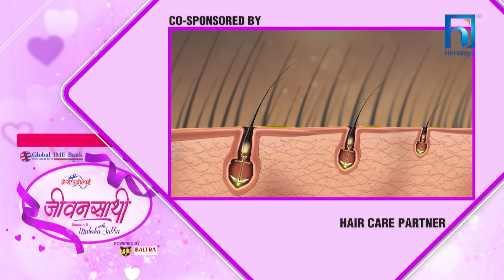Nunkwin Bhawana Rai & Nischal Parajuli | JEEVANSATHI with MALVIKA SUBBA | S6|E-14 | PROMO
it politicians, leaders, professionals, analysts, celebrities & other diverse actors of the society. About Show
Producer
Garima Tamang
Madhav Adhikari

Presenter / Producer
Malvika Subba

Edit/Color/Motion Graphics
Mrigendra Rawal

Camera Person
Akhil Bastola
Ritesh Shrestha
Umesh Rimal
Ram Tamang

Interior Designer
Krishna Maharjan

Graphics
Sunil Thapa

Laxmi Mainali
Marketing/PR Manager

Gyan Pokhrel
Marketing Officer

Nischal Shahi

Ashim Dewan
Bipin Guragain

Chief Engineer
Jatin Tandukar

Engineer
Bibash Bhandari

MCR
Ramhari Gautam
Madhav Adhikari
Saroj Bhandari
Sanjib Mahato
Sunil Bikram Shah
Sandesh Rai
Bishal Pandey
Sajina Shakya
Chhabiraj Gotame

Vehicle
Jay Ram Dahal
Rabin Shrestha
Krishna Bahadur Dhital
Kaluman Tamang

Make Up
Rina Udas
Shrada Nepali
Deepika Khadka